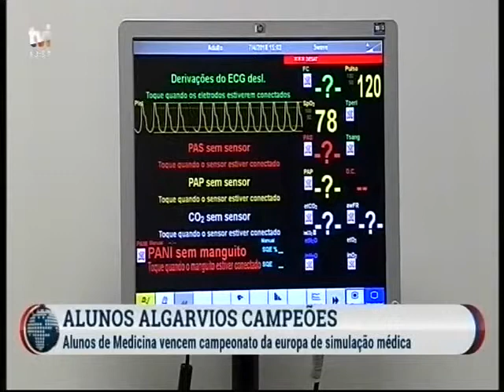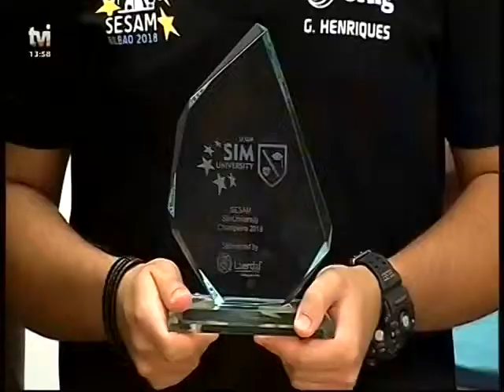Campeonato da Europa de Simulação Médica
Cinco alunos de Medicina da Universidade do Algarve sagraram-se vencedores do maior Campeonato da Europa de Simulação Médica. Foi em Bilbao em Espanha, que os participantes tiveram de superar os vários desafios de emergência Médica. (TVI - Jornal da Uma, 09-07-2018)